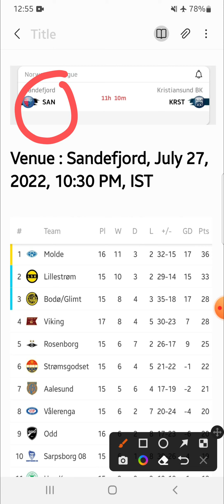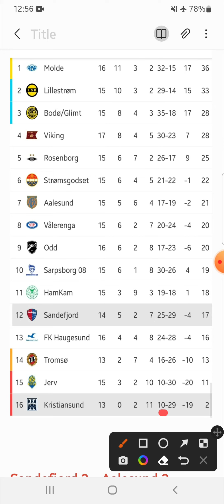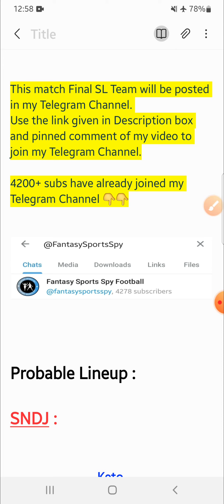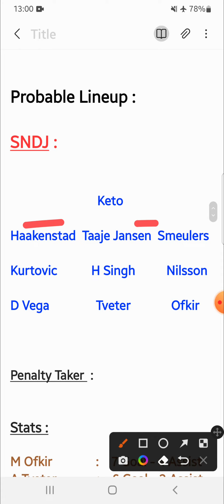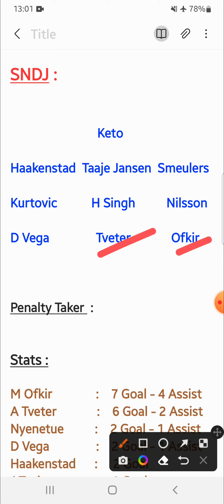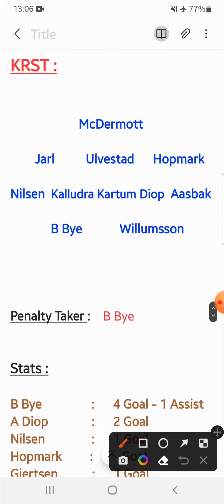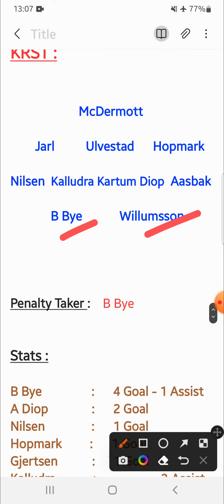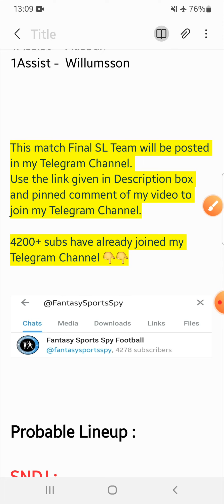SNDJ vs KRST | SNDJ vs KRST Fantasy Tips & Predictions | Sandefjord FC vs Kristiansund FC Fantasy11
SNDJ vs KRST
SNDJ vs KRST Fantasy Tips & Predictions  Sandefjord FC vs Kristiansund FC Fantasy11

2. Fantasy Apps takes great care to comply with all central and state legislations in India to ensure that users are fully protected. Every contest is carefully designed to comply with applicable regulations in India.

3. This video analysis is based on my research and knowledge. I am not forcing anyone to follow my prediction.